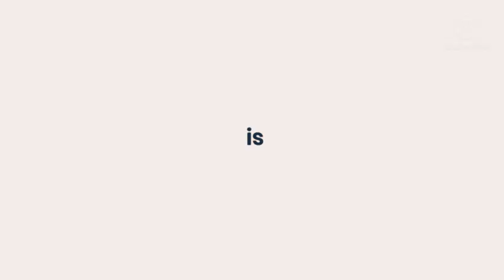Ramadan preparations part 2, routine before Ramadan | almost ramadan ke tyari ho gaye Allhamdulillah